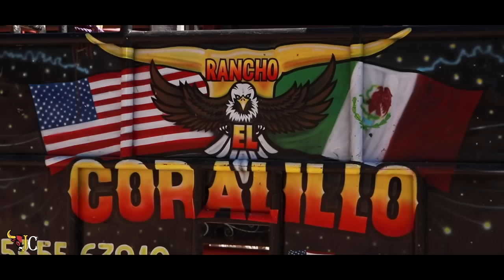¡NACIÓ UNA GANADERÍA CON EL ESTILO AMERICANO! ASÍ INICIA SU HISTORIA RANCHO EL CORALILLO DE OAXACA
Rancho el corrillo es una ganadería del Estado de Oaxaca, ubicada en Tamazulapan del progreso, región de la Mixteca.